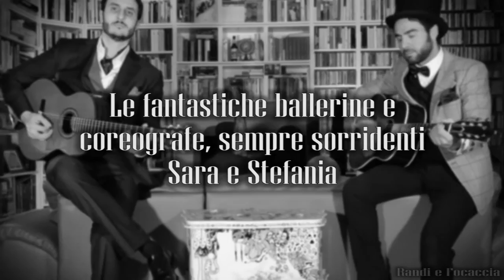Randi e Focaccia - Tornerai a Sorridere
Così l'amore arriva. Quasi mai al momento giusto. Così l'amore va. Quasi sempre al momento giusto.

Riprese, bianco e nero, danze e copricapi effettuati at Garpez, Ravenna.